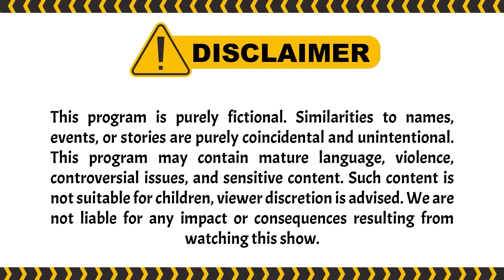Nayaka Obat Mood Termanjur T-M Selain Kinanti | Terpaksa Menikahi Tuan Muda ANTV Eps 236 (4/5)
Kinanti yang terinfeksi virus baru yang sangat berbahaya, Kinanti pun dirawat di rumah sakit dan ditempatkan di ruang isolasi. Saat Kinanti dirawat, Tuan Mua melihat ada pasien yang meninggal dunia akibat terinfeksi virus baru tersebut. Kemudian Tuan Muda terlihat sangat khawatir, dan ketakutan jika nantinya Kinanti akan bernasib sama seperti mereka. Tuan Muda akan kehilangan orang yang sangat tuan muda cintai.

Tapi setelah Kinanti dinyatakan sembuh an diperbolehkan pulang, Tuan Mua kemudian segera mendekor kamar Kinanti karena ingin memberikan suprise untuk Kinanti. Kinanti yang tiba di rumah, sangat terkejut. Lalu Kinanti menanyakan kepada Tuan Muda, apakah semua itu yang menyiapkan Tuan Muda. Mendengar pertanyaan dari istrinya tercinta, Tuan Muda mengatakan semua itu dirinya yang menyiapkan. Selain itu, Tuan Muda juga mengatakan kalau dirinya ingin menunjukkan kalau Kinanti sangat berarti untuk dirinya.

Kini beragam tayangan kesayangan anda di ANTV bisa disaksikan kapan saja dalam genggaman tangan. ANTV ANTVofficial ANTVKlik ANTVLovers BedaBikinKeren1401 SatuChannelSaja02B1 ⁠CeritaBeritaTerbaik0893

000004
004047